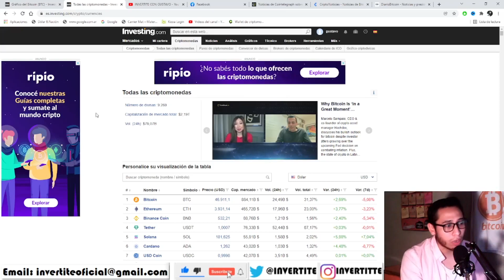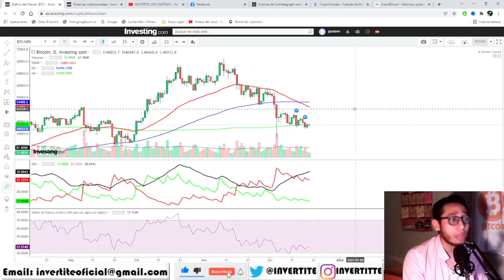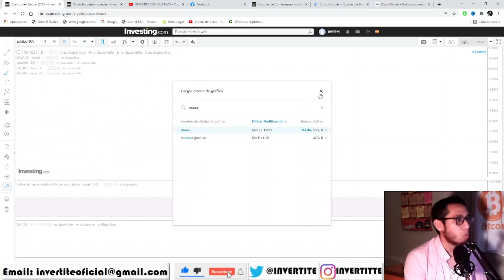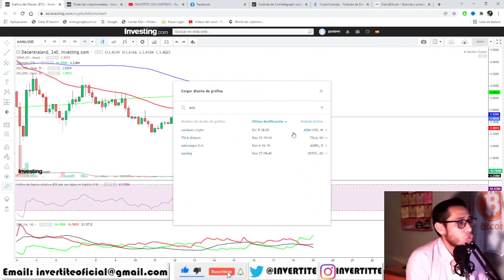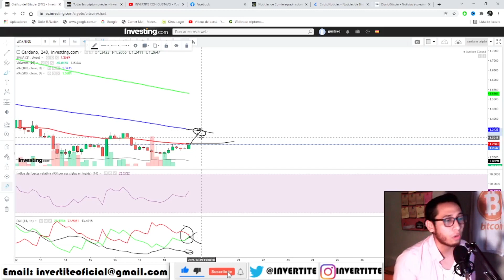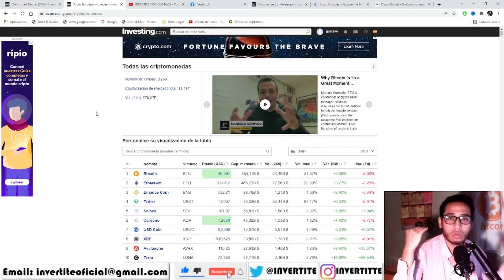BITCOIN - CARDANO - MANA:¡PARA ARRIBA PARA SEGUIR...! Analisis BTC HOY ADA DECENTRALAND